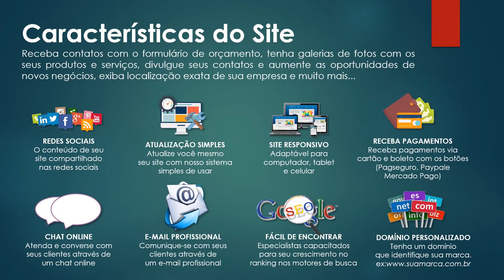Proposta para criação de site institucional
Vídeo de Gráfica Manaus Printi